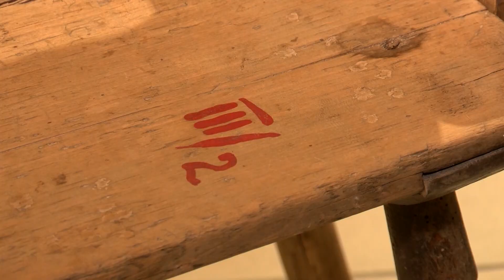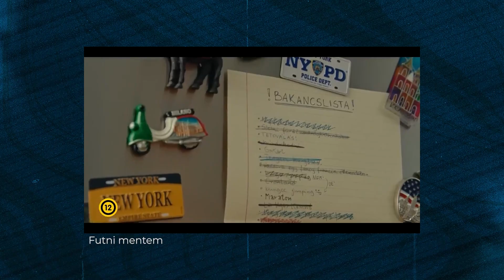A Hévízi TV 2024. 11.22-i adása